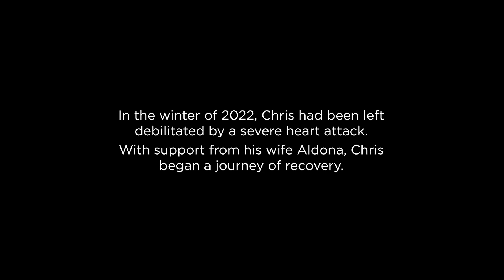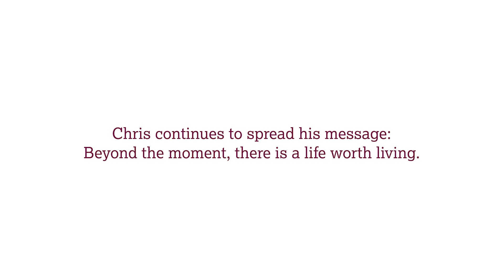Beyond the Moment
Chris suffered a heart attack in 2022. This film documents his recovery with the help of his wife, Aldona.